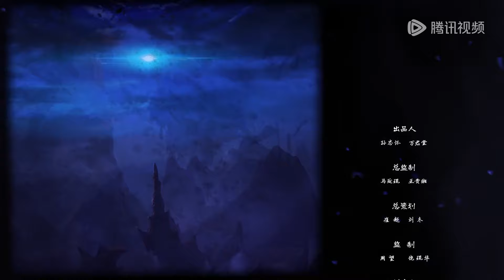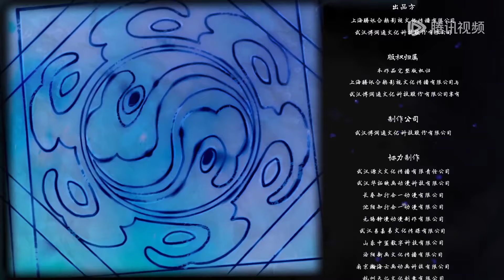ENG SUB |《天影》Shadow of Heaven EP06 | 暗影天行，燃魂守心 | 腾讯视频 - 动漫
更新时间：每周六更新1集，会员抢先观看1集！

简介
浮云司“影子”卧底陆尘因破坏魔教降神咒受到黑火诅咒，修为尽毁。度过长达十年的流亡隐居生活后，师父天澜再度现身，交给陆尘前往昆仑派寻找魔教卧底的任务，并且为修复受损的五行神盘，陆尘奉命成为昆仑派百草堂的杂役弟子。在执行任务的过程中，他结识了诸多好友与一生挚爱易昕，逐渐感受到人间温暖，同时从种种蛛丝马迹中触及到了昆仑背后的秘密，发现昆仑禁地封印的黑龙并非邪恶魔物，而一直声称为了大义的天澜竟也另有所图。认清事实的陆尘一时迷茫，在易昕的鼓励下决定正视过去，不再拘泥于所谓正邪之分，而要遵从本心行正确之事。
👉🏻立即观看《天影》全集:

00:00 加入腾讯视频 - 动漫YouTube会员 抢先看更多精彩动漫
03:00 Join Membership Watch More Animation Firstly!